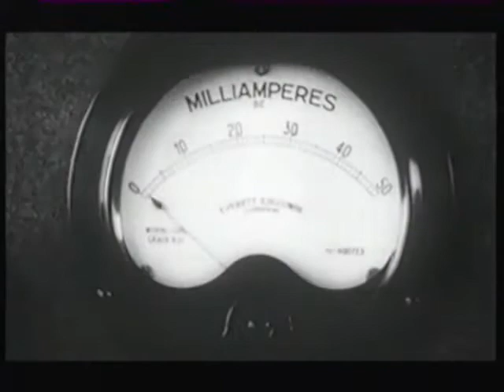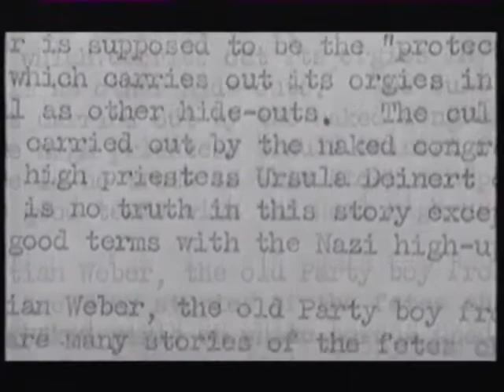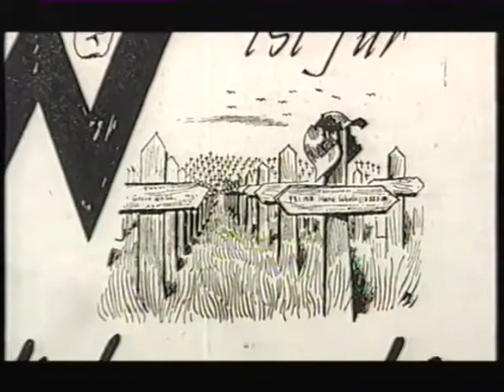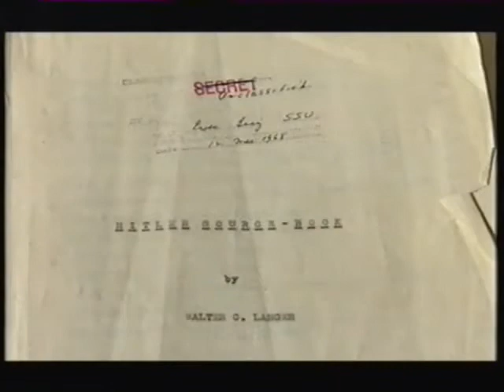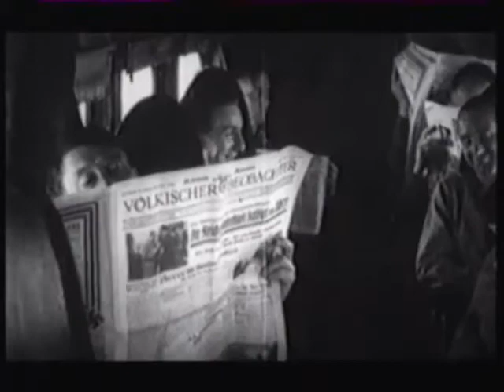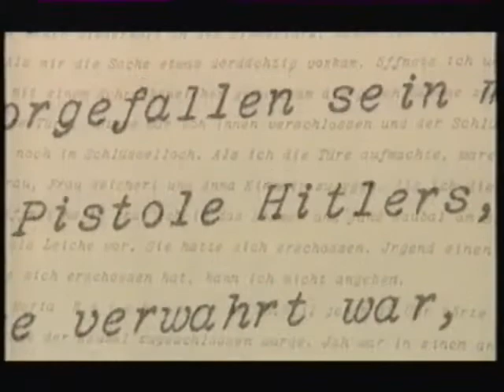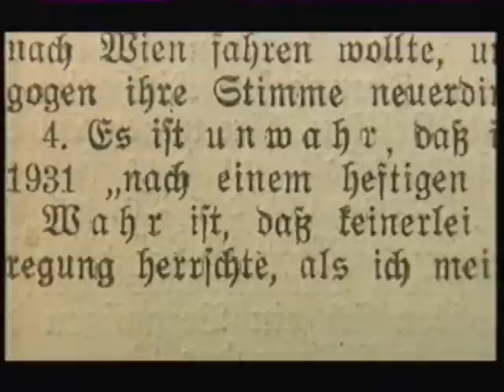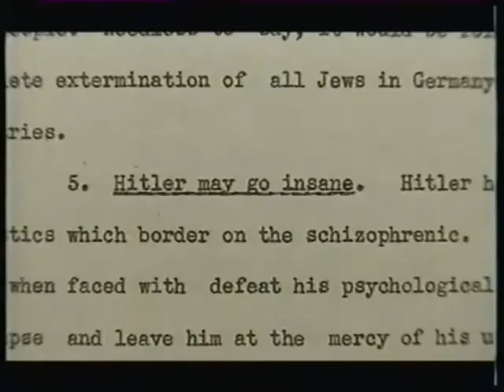Sex and the Swastika (Uncensored)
A documentary about a wartime investigation into the sexual predilections of Adolf Hitler and other high ranking Nazis.